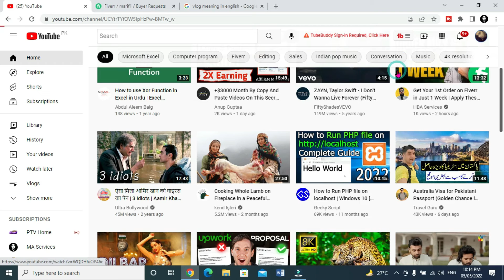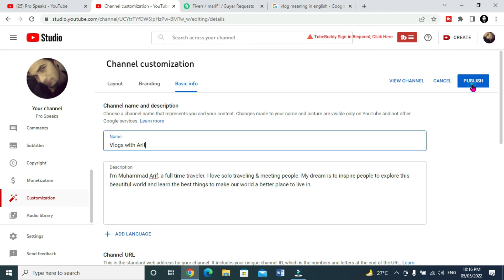How to Change YouTube channel name?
so guys watch the video and leave your feedback thank you.